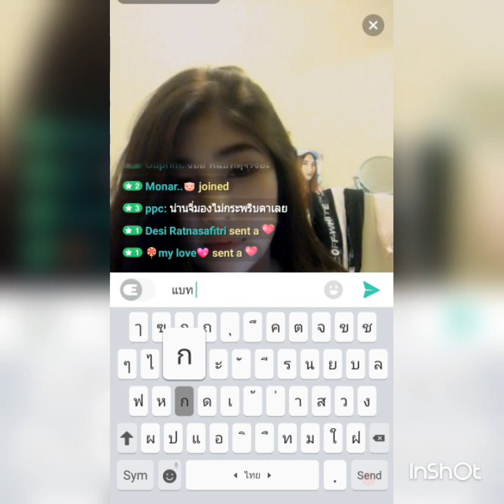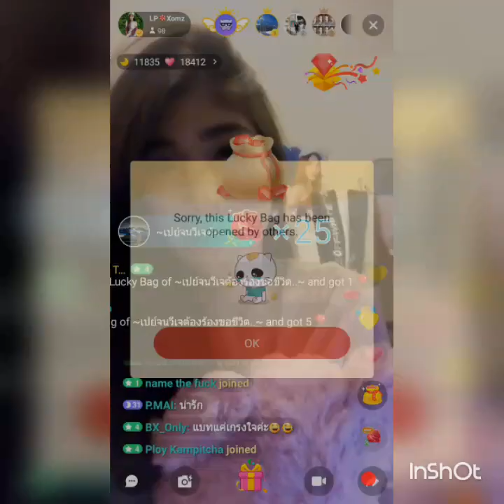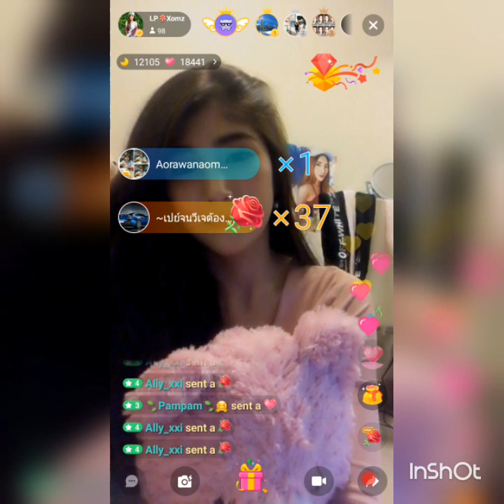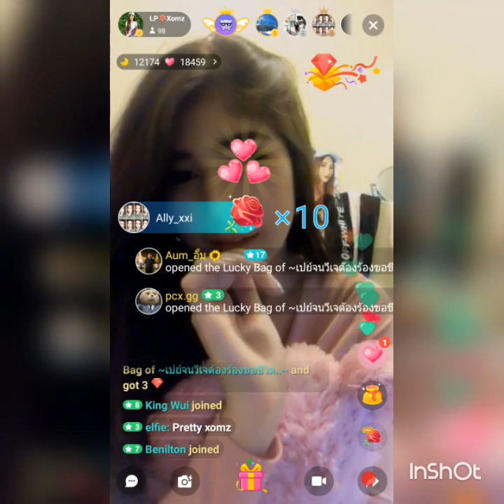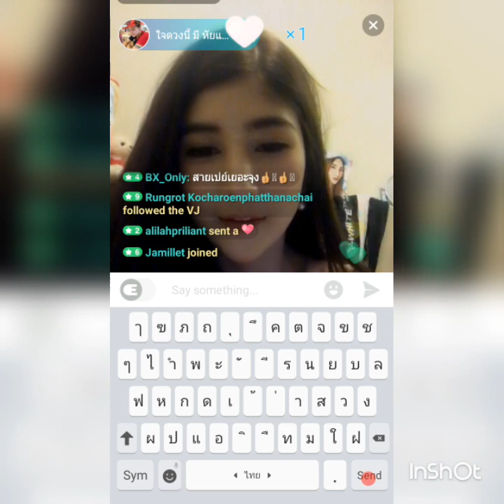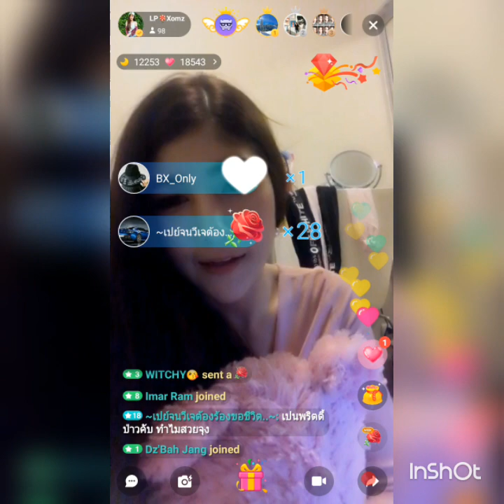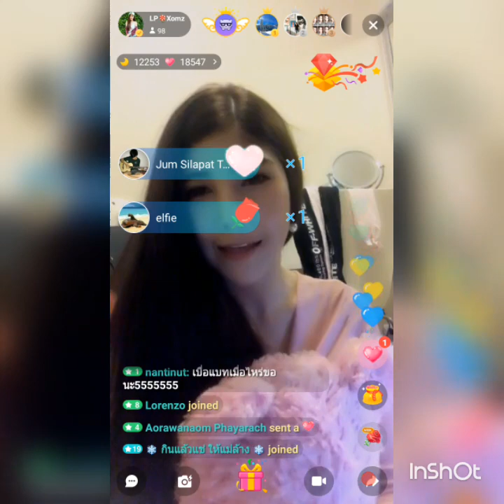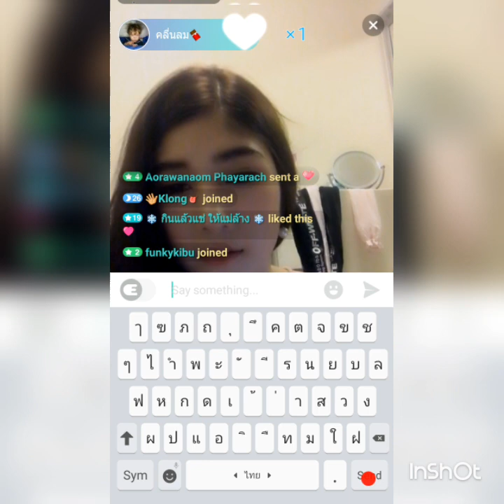Xomz kitty live on 12 Aug, 2017. 💓🤗